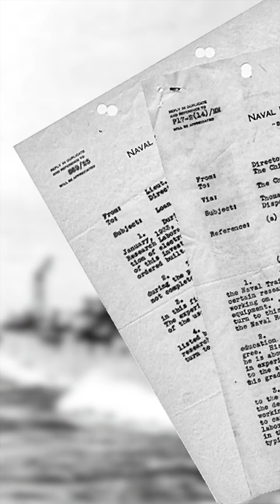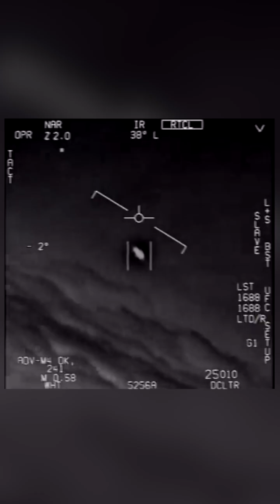How Philo T. Farnsworth & T. Townsend Brown Changed the World Forever | 70Paul Schatzkin | LIVE NOW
From the sketch that gave birth to every TV screen on Earth to black-budget experiments that could explain UFO/UAP sightings, this conversation dives deep into the intersection of science, secrecy, and speculation.

Premiering NOW on the Limitless Main Channel @MattBeallLimitless